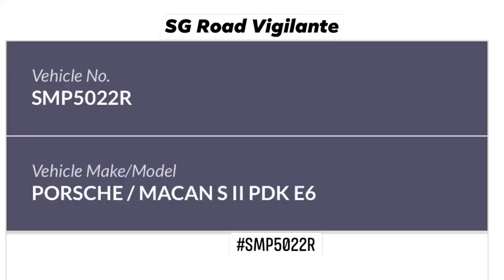5jan2022 camcar kept to lane & got flipped by porsche macan SMP5022R for getting in his way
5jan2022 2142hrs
 marcritchie viaduct to upper Thomson Road
SMO5022R porsche macan
camcar kept to lane & got flipped by porsche macan driver for not out of his way